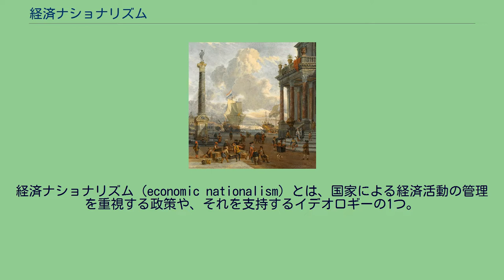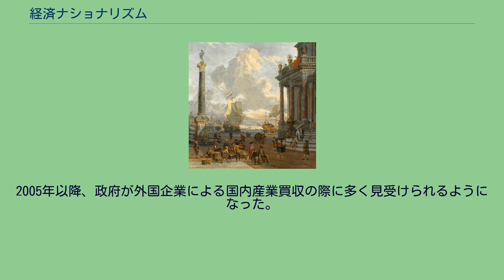経済ナショナリズム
経済ナショナリズム（economic nationalism）とは、国家による経済活動の管理を重視する政策や、それを支持するイデオロギーの1つ。
輸入関税や労働力・物品・資本に規制をかけてでも、国内経済での労働・資本形成についての安定を重視する。
多くの場合新自由主義やグローバリズムと対立し、少なくとも無制限な自由貿易には懐疑的な立場を取る。
保護主義・輸入規制も関連する。
大きな政府を志向するという点では、左派のイデオロギーと共通するが、左派のように「平等」「高福祉」を志向するわけでは、必ずしもない。
経済活動が、「Nation」（民族・国民・国家）の概念と不可分であることや、従来の自由主義と統制主義という二項対立ではそのことが抜け落ちてしまっていること、市場の暴走に対処するために（左派・左翼のような平等主義イデオロギーではなく）この「Nation」（民族・国民・国家）の概念を以てすることが望ましいことなどを、主張・強調する立場という意味合いが強い。
例として、Henry Clayが主張するAmerican System、フランスのDirigisme、日本の通商産業省による"勝者と敗者の選択（pick winners and losers）"、中国の為替操作、マレーシアがアジア金融危機にて発動した通貨操作、アルゼンチンが2001年の金融危機において発動した関税と通貨切下げ経済政策、米国の国内製鉄産業保護のための関税などがある。
2005年以降、政府が外国企業による国内産業買収の際に多く見受けられるようになった。